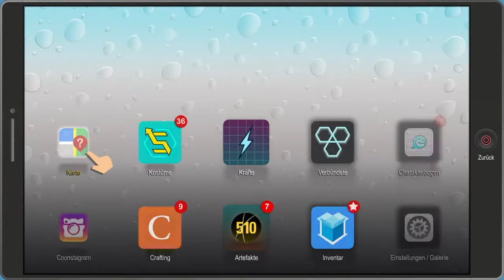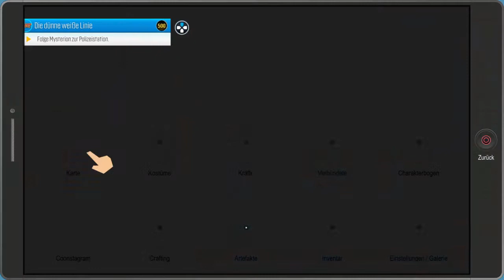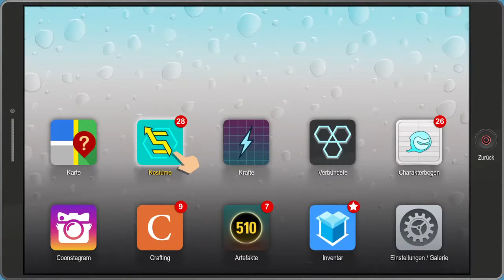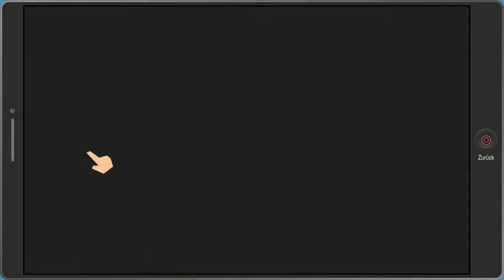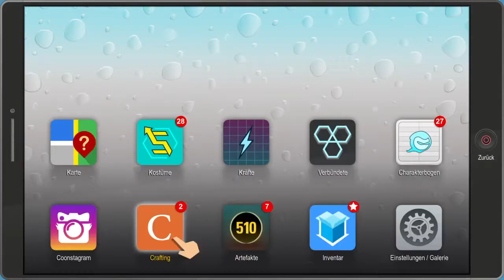South Park 2 : Rassistische Koks Polizisten #29 Let´s Play (Deutsch/German)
South Park Die Rektakuläre Zerreißprobe Deutsch - Let's Play South Park Die Rektakuläre Zerreißprobe Deutsch - German/Deutsch Walkthrough Gameplay
Let's Play - South Park Die Rektakuläre Zerreißprobe Deutsch Gameplay with Commentary (German/Deutsch)